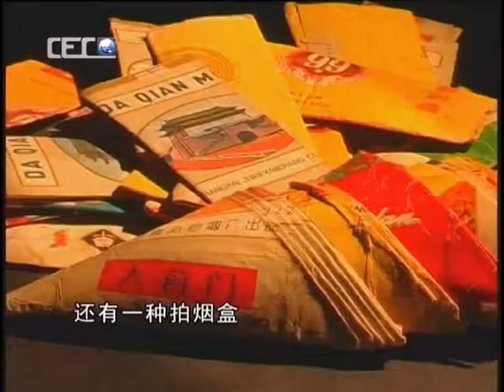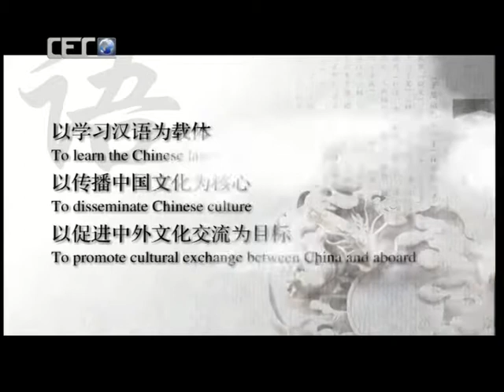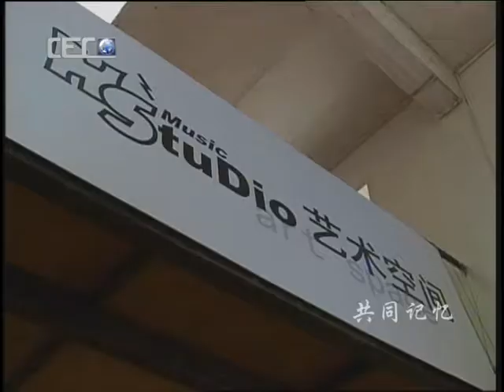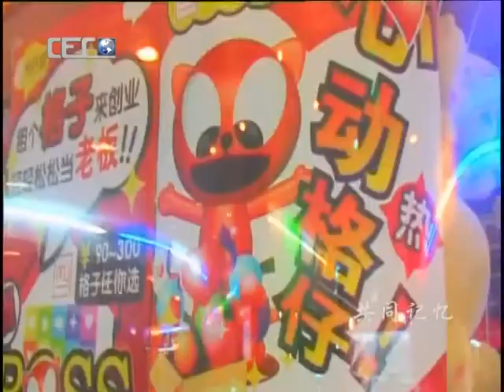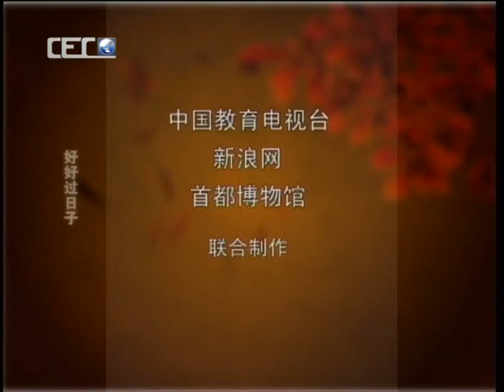共同记忆·29|NewTV华语纪录片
该片通过对中国改革开放30年间已经和正在消失的各类日常生活的物品对象及逐渐改变了的生活姿态、行为方式等的搜索与整理、发觉与评述，试图为人们展示出一副中国社会跨域30年风雨的巨大历史画卷。该片对中国改革开放30年的过往驻足回望，生动记录了中国社会生活的变迁。口号：讲述中国桥梁历史，展现中国桥梁风采！